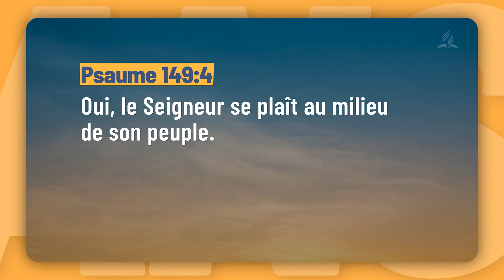Pensee du Jour | Le sourire de Dieu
Pensee du Jour | Le sourire de Dieu  | 2021

pensee du jour Présentée par le pasteur Yorann Lupon. Une courte pensée chaque jour afin de vous rapprocher de Dieu.

✅ Playlists recommandées